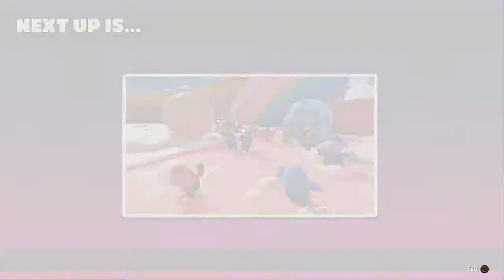Fall Guys Season 4 Episode 63 SQUADS SHOW XXII